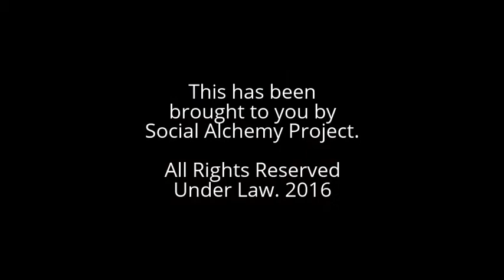Comical Faces of Tyler Lord Hamilton: Actor and Absurdist Comedian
The distinguishing title of this video, as follows: Comical Faces of Tyler Lord Hamilton: Actor and Absurdist Comedian. Hence, this video is categorised under Single Images Slideshow, & Impressive Gallery Presentation as well as Social Arts: Sing, Act, Model, Dance, Paint/Sketch, Shows.

Strategic Tags for Client Marketing Systems: Comical Faces + Comedy + Actor + Acting + Absurdist Comedian + Absurdity